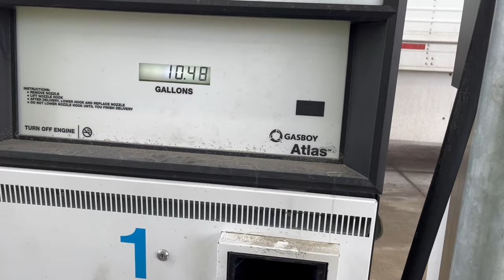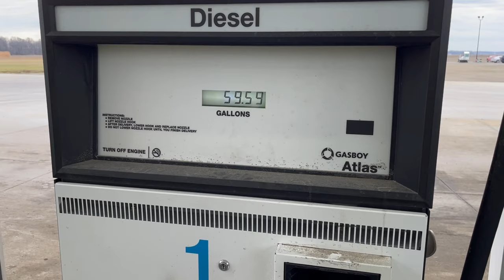Outfitting a John Deere 4940 Using a Rotator! SPREADER to SPRAYER!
One of our great customers called to transfer out a fertilizer box to the sprayer boom setup on a John Deere 4940. The @NRCIndustries 50 ton sliding rotator worked effortlessly to complete the job flawlessly.